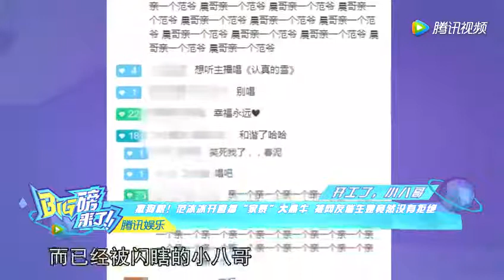撒狗粮！范冰冰开直播“家暴”大黑牛 被网友催生她竟然没有拒绝